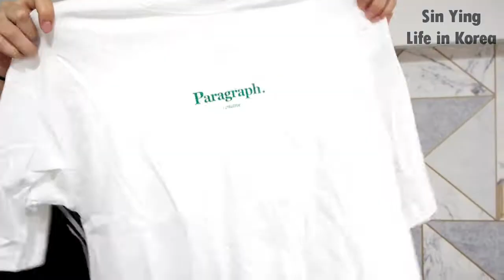[在韓購物分享] 22件新衣入手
一講到買衫就好興奮啦
講下我係韓國逛左2間舖買左啲咩~